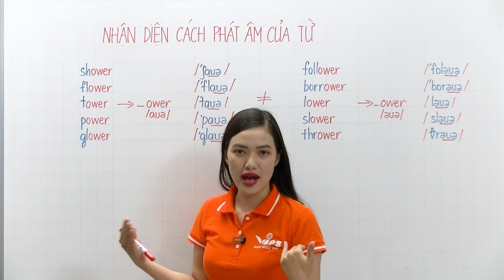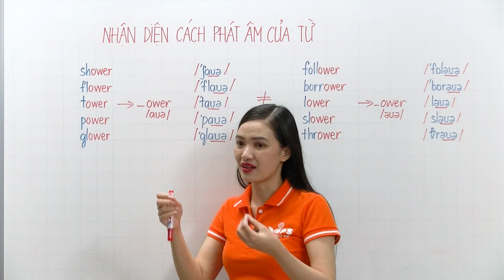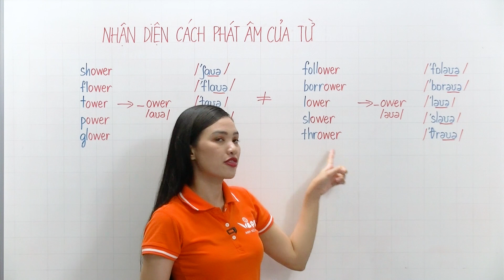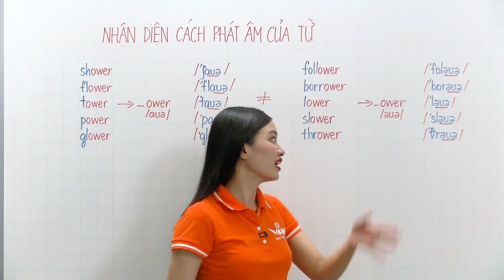Nhận Diện Cách Phát Âm Của Từ phần 79